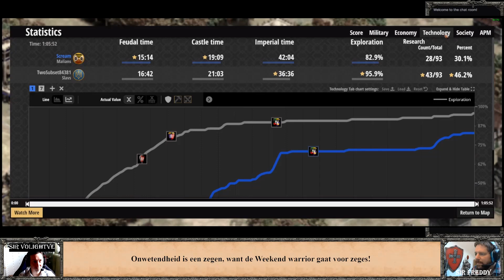Kwartfinale: scream vs Twosubset84831 - match 2/3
Age of Gamers 2023 - Kwartfinale - Knock-out
scream vs TwoSubSet84381
Champions bracket
Map: Mountain pass
Commentated by: Sir VolightVE & Sir Freddy